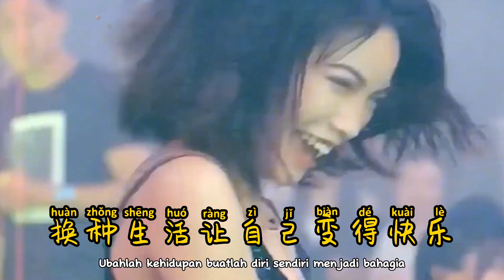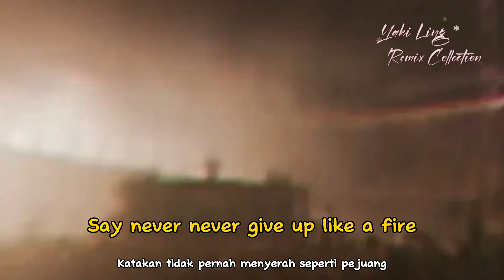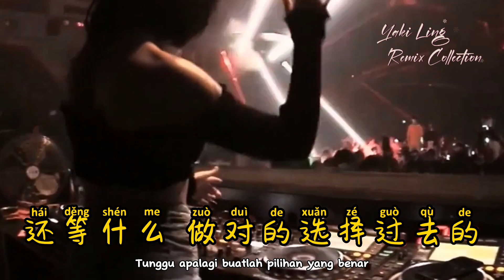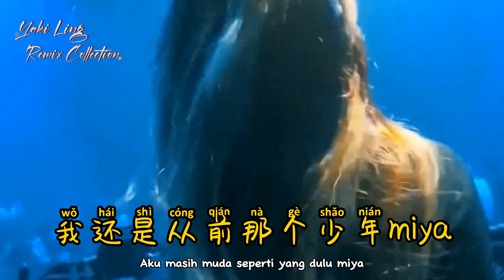梦然 - 少年 - (DJ57 FunkyHouse Remix 2023) - Shao Nian - Remaja